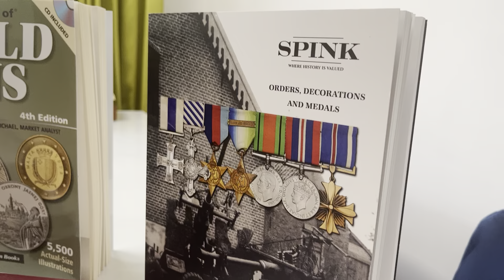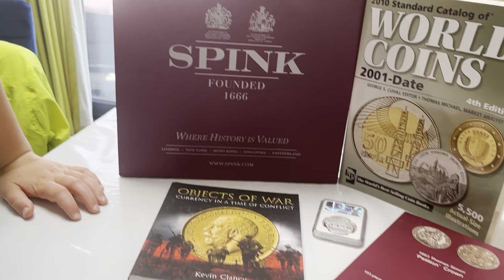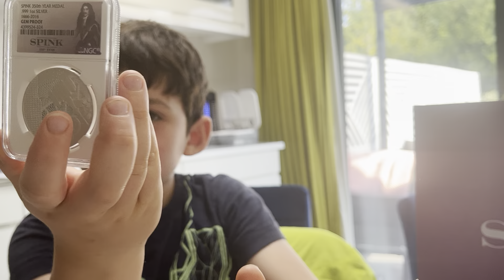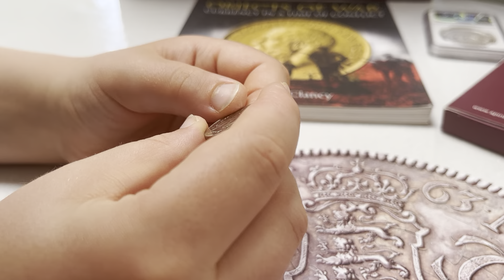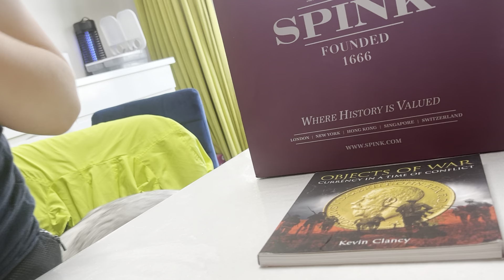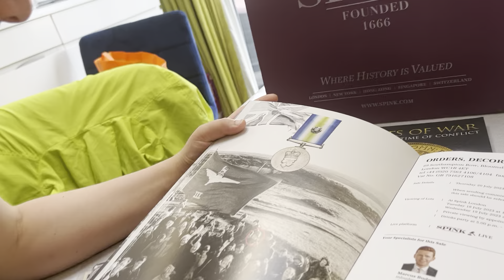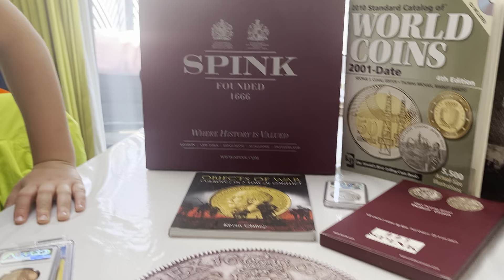SPINK visit debrief. Best day of my life!